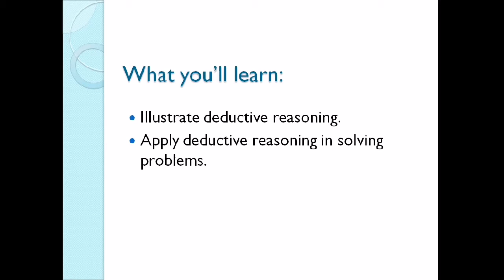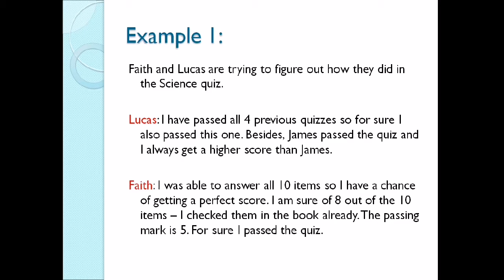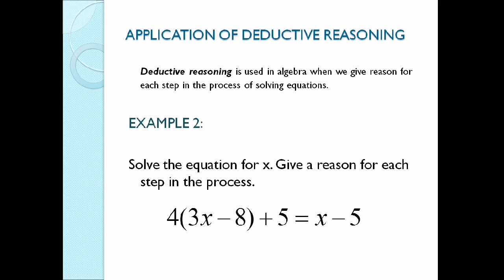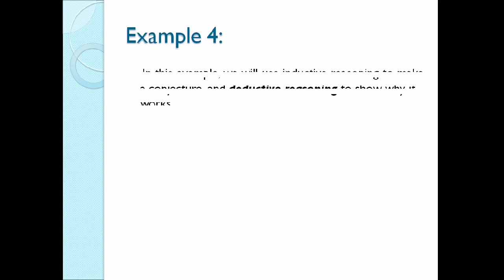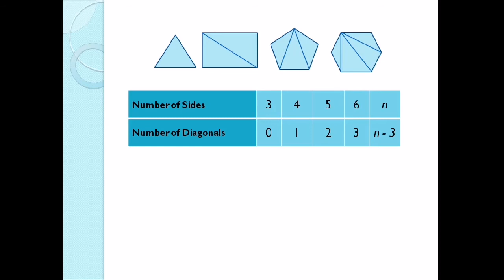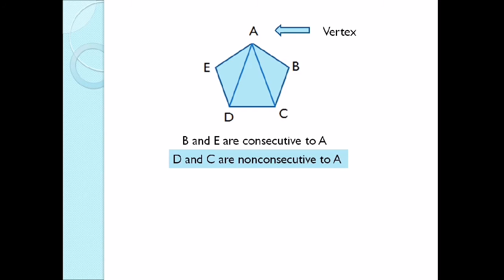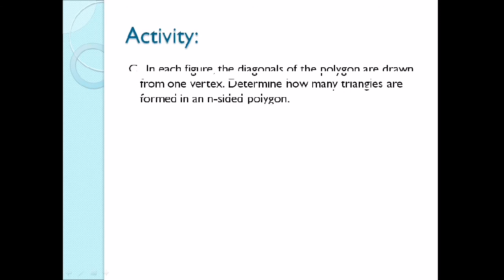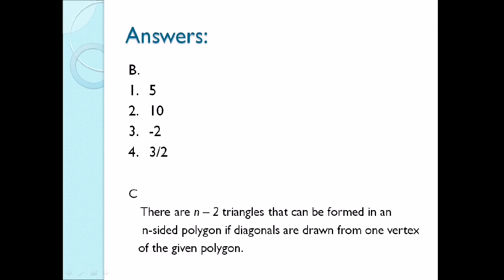Deductive Reasoning [Made EASY - Taglish version]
This video will help you to apply deductive reasoning in difderent problems. Reasoning is one of the important skills in mathematics.Deductive reasoning, also deductive logic, is the process of reasoning from one or more statements to reach a logically certain conclusion. Deductive reasoning goes in the same direction as that of the conditionals, and links premises with conclusions. To learn more about the topic, watch it out!

SalaMATH po!

Reference : Mathematics 8 Patterns and Practicalities